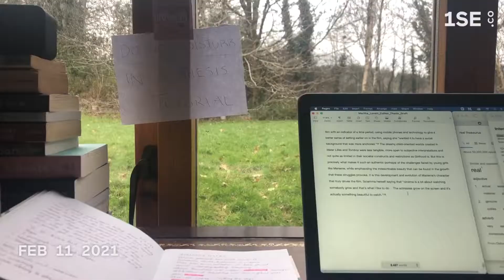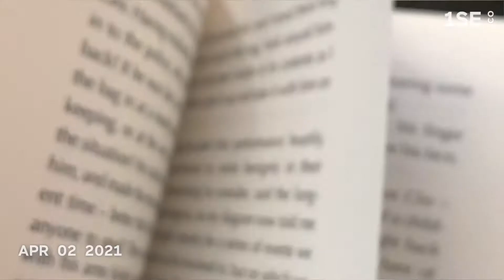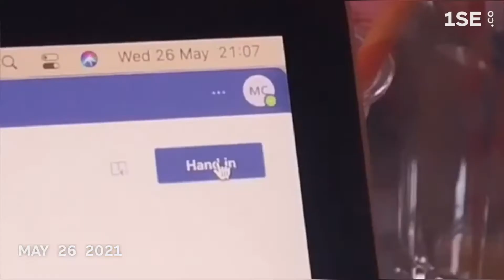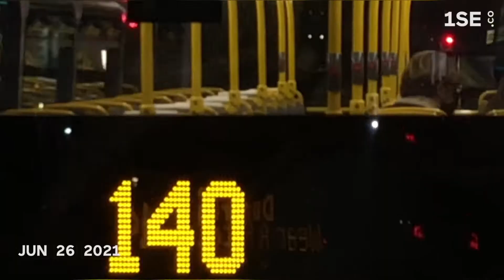1 second a day | 2021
Big love to all the gorgeous people & pets who featured in this video as well as my life this year :)